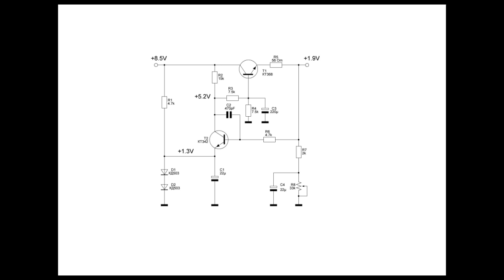Transformate Regen receiver